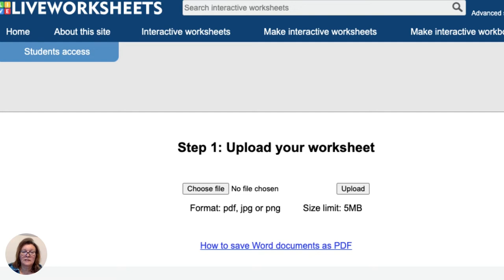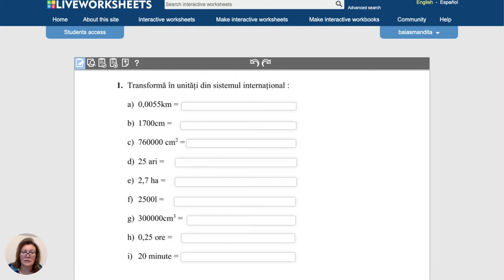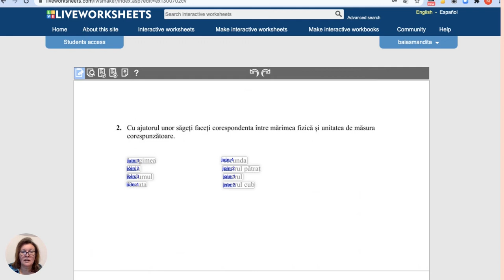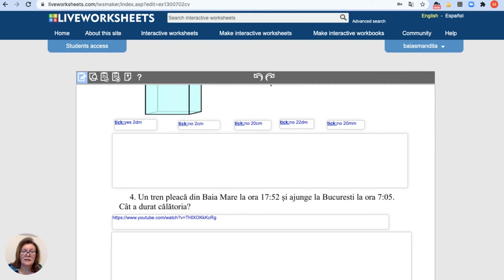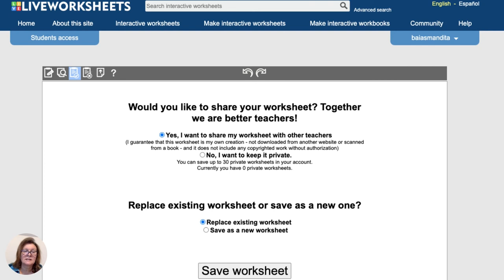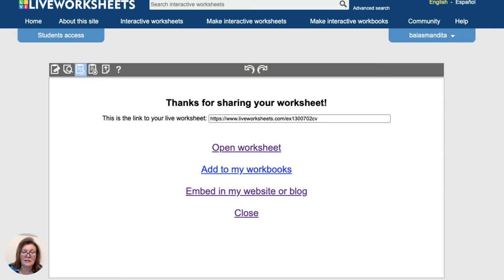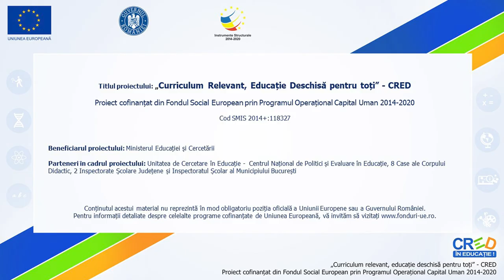Crearea unui test în Liveworksheets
Această resursă educațională deschisă de tip video este un tutorial/ghid care vine în sprijinul profesorilor care vor să realizeze materiale proprii pentru evaluare online Sunt urmăriți pașii de realizare a unui test pe platforma liveworksheets. Este un material realizat cu ajutorul aplicatiei
Canva pentru a fi mai accesibil celor care doresc să realizeze astefel de teste.